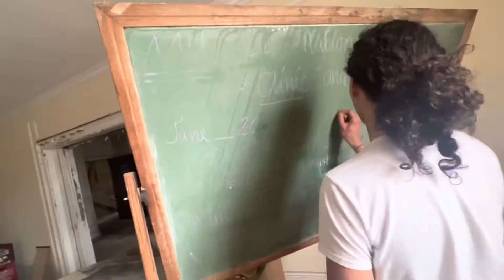Abandoned music school!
We went for a walk and ended up at an abandoned doorstep, what was on the other side of the door was something you have to see to believe !